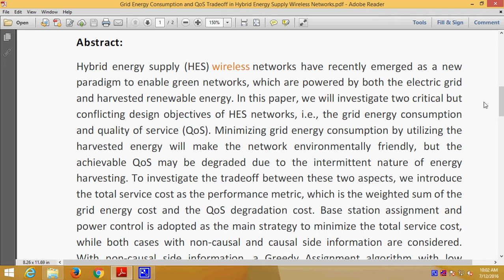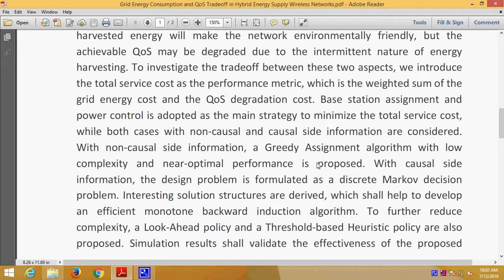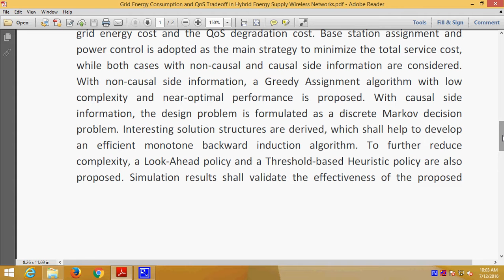Grid Energy Consumption and QoS Tradeoff in Hybrid Energy Supply Wireless Networks